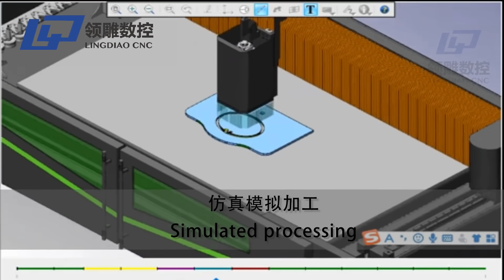Stone ATC Marble Granite CNC Stone Cutting Machine for Kitchen Countertop Sink Hole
LD-3316 is a numeric controlled stone cutting and shaping centre which utilizes a 5-axis moving ability to:

* make vertical, inclined& horizontal Cut with Disc Blade
* cut curves with Contour Cutting
* machine with the Core Tool such as drill, end mill & excavation wheel
* Incremental routing for sink cutting, profiling & engraving

Match these capabilities with the Servo Motor Mitering’s automatic 0-90 degree blade rotation, Italian ESA CNC system and photographing system to make any cut with ease. it has also been equipped with a vacuum manipulator for the automatic moving of slabs to optimise workpiece usage during the cutting process.